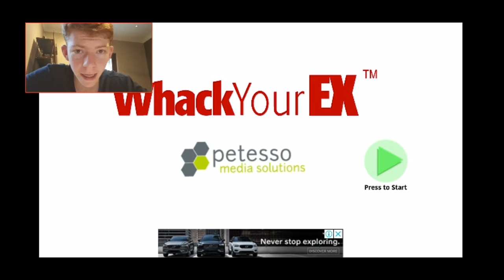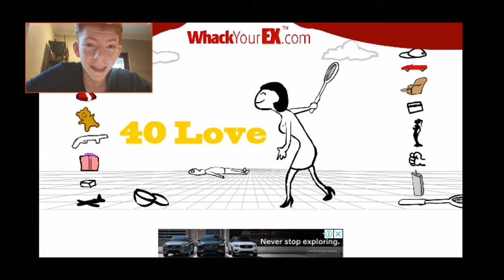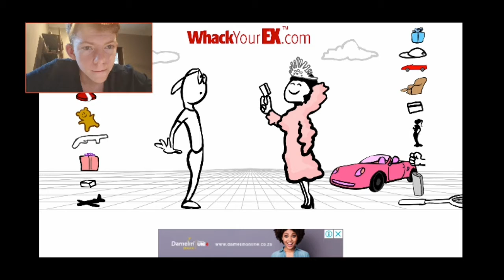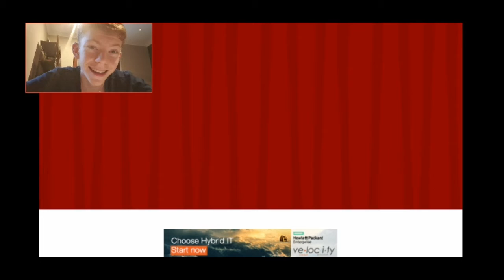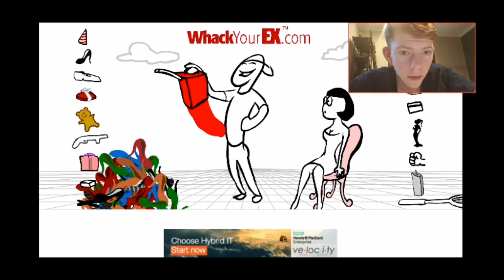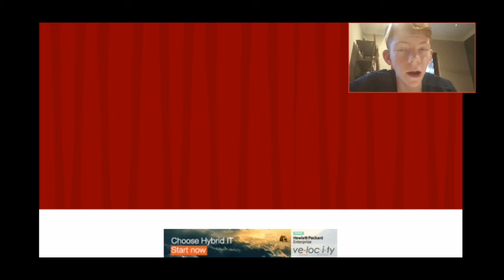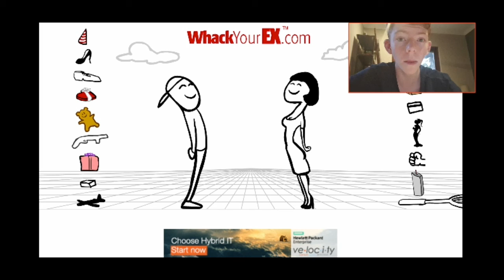Plain, Not The Same...- Mini Mondays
Whack Your Ex is a little disappointing from what I remember! I hope you Enjoy anyway!

My outro song is called Vessel by ship wrek ft. trauzers. You can listen to it here: